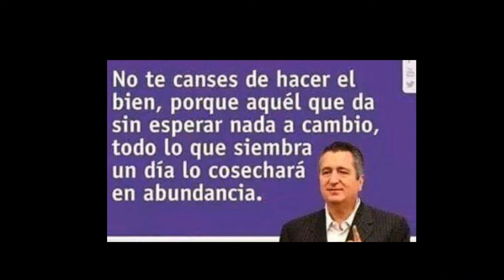February 13, 2019